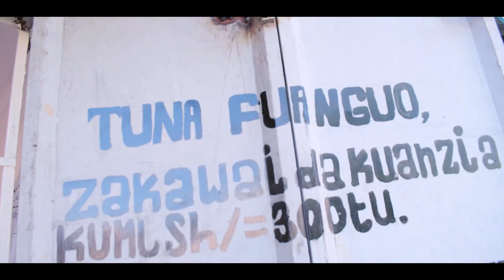DAMA MUSIC-NAPAMBANA (OFFICIAL MUSIC VIDEO )